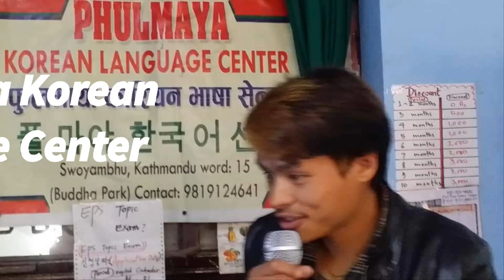PhulMaya Korean Language Center Leerhimbum